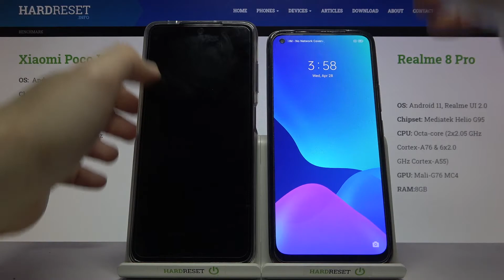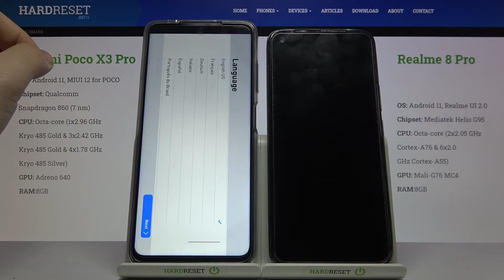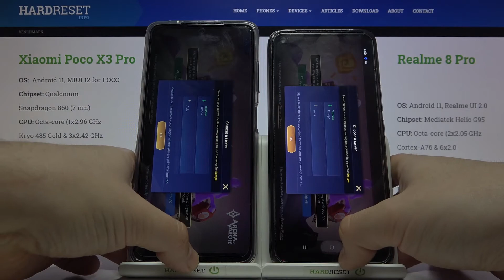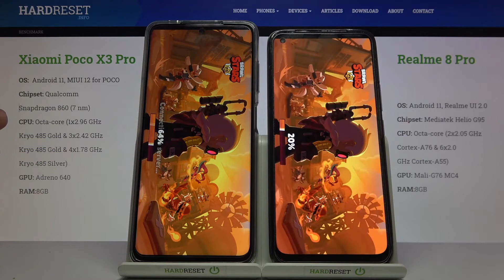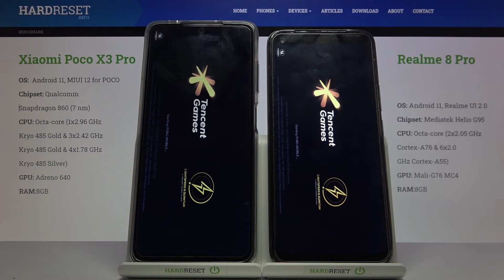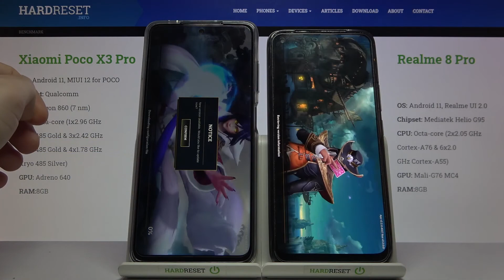Xiaomi Poco X3 Pro vs Realme 8 Pro Speed Test App | Which phone is better in Speed Test App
You can find more information about Xiaomi Poco X3 Pro

In this video we will show you which phone is better in Speed Test App.  We made this video using the Xiaomi Poco X3 Pro and Realme 8 Pro side by side so you can see which one shows the best performance in Speed Test App.

Check the characteristics of Xiaomi Poco X3 Pro:

Build Glass front (Gorilla Glass 6), plastic back
DISPLAY Type IPS LCD, 120Hz, HDR10, 450 nits (typ)
PLATFORM OS Android 11, upgradable to Android 12, MIUI 13 for POCO
CPU Octa-core (1x2.96 GHz Kryo 485 Gold & 3x2.42 GHz Kryo 485 Gold & 4x1.78 GHz Kryo 485 Silver)
  UFS 3.1

Check the characteristics of Realme 8 Pro:

DISPLAY Type Super AMOLED, 430 nits (typ), 1000 nits (peak)
  Always-on display
PLATFORM OS Android 11, upgradable to Android 12, Realme UI 3.0
  UFS 2.1